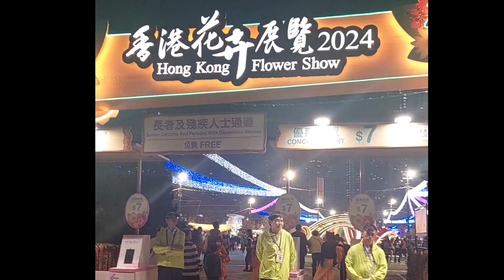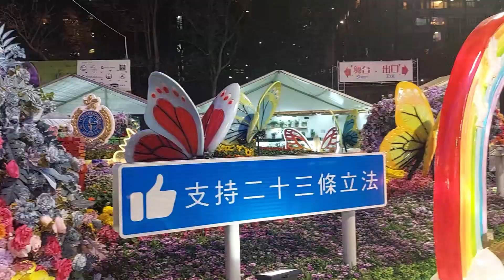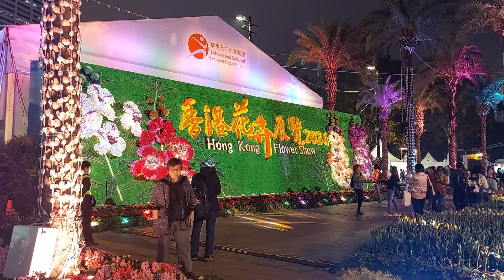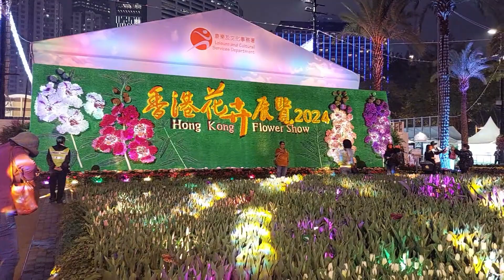HK FLOWER SHOW | 2024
Victoria Park , Causeway Bay